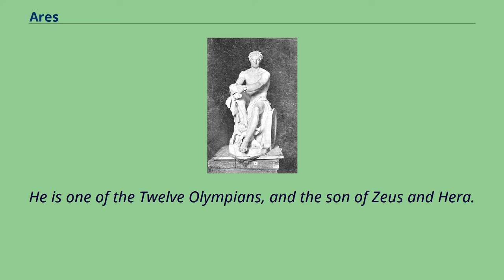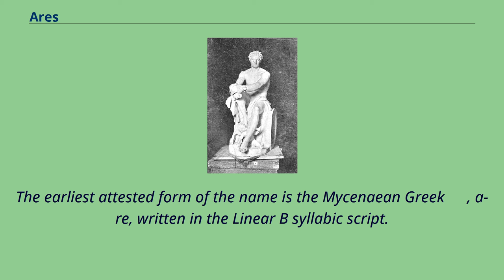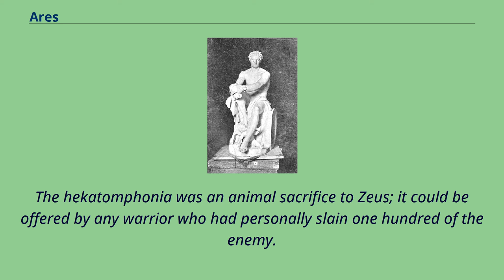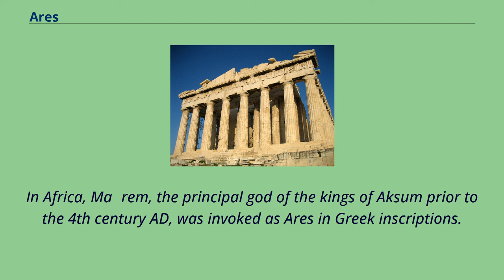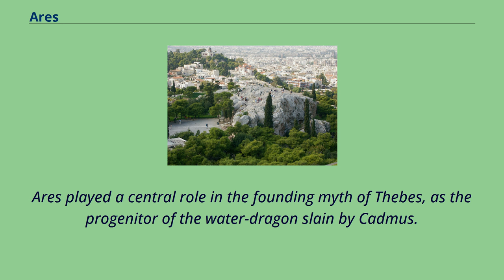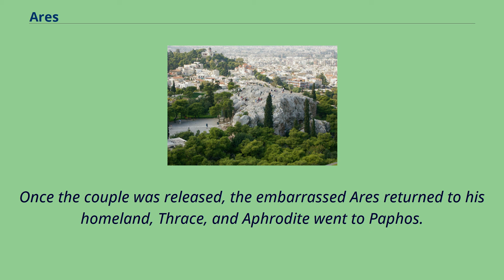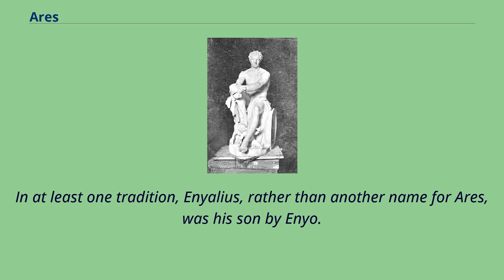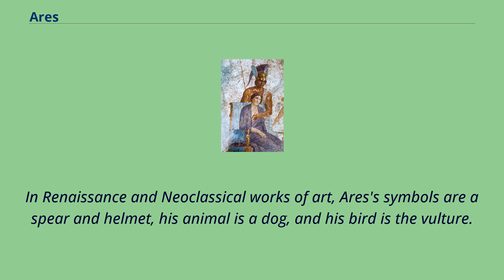Ares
Ares （Mars） caresses Aphrodite （Venus） sitting on a throne.
Antique fresco from Pompeii.
Ares （/ˈɛəriːz/; Ancient Greek: Ἄρης, Árēs [árɛːs]） is the Greek god of courage and war.
He is one of the Twelve Olympians, and the son of Zeus and Hera.
The Greeks were ambivalent toward him.
He embodies the physical valor necessary for success in war but can also personify sheer brutality and bloodlust, in contrast to his sister, the armored Athena, whose martial functions include military strategy and generalship.
An association with Ares endows places and objects with a savage, dangerous, or militarized quality.
Although Ares' name shows his origins as Mycenaean, his reputation for savagery was thought by some to reflect his likely origins as a Thracian deity.
Some cities in Greece and several in Asia Minor held annual festivals to bind and detain him as their protector.
In parts of Asia Minor he was an oracular deity.
Still further away from Greece, the Scythians were said to ritually kill one in a hundred prisoners of war as an offering to their equivalent of Ares, but
the later belief that ancient Spartans had offered human sacrifice to Ares may owe more to mythical prehistory and misunderstandings than to reality.
Though there are many literary allusions to his love affairs and children, Ares has a limited role in Greek mythology.
When he does appear, he is often humiliated.
Most famously, when the craftsman-god Hephaestus discovered his wife Aphrodite was having an affair with Ares, he trapped the lovers in a net and exposed them to the ridicule of the other gods.
His nearest counterpart in Roman religion is Mars, who was given a more important and dignified place in ancient Roman religion.
Durin...